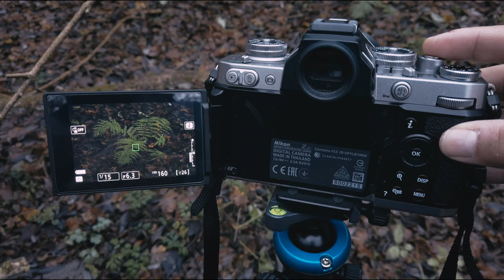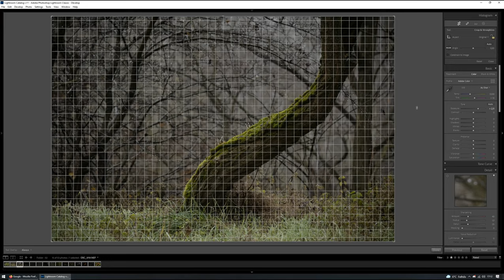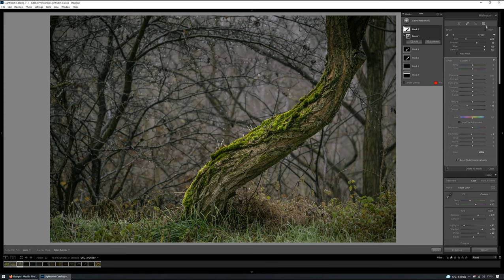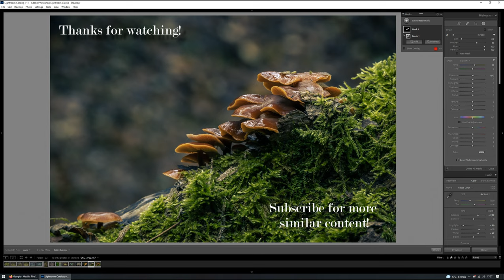Autumn walk in the woods - Nikon Z Fc sample pictures